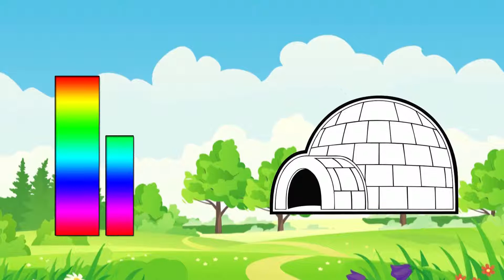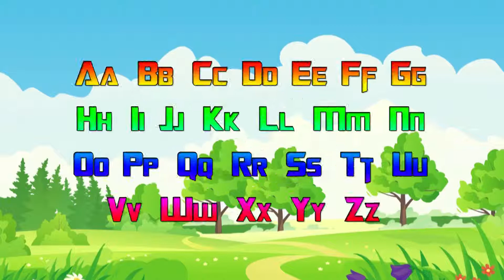Phonics Song with TWO Words |4| ABC Alphabet Songs with Sounds for Children, Kids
● Wrong Head matching video for Toddlers - Pj Masks - Find the Real Head of Characters - Fun for kids